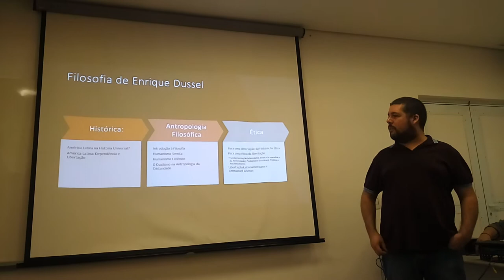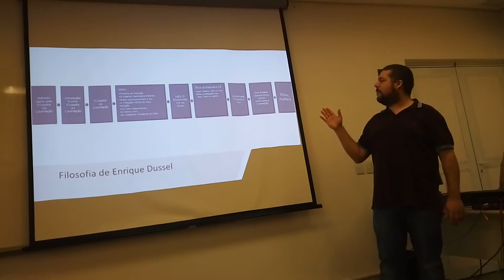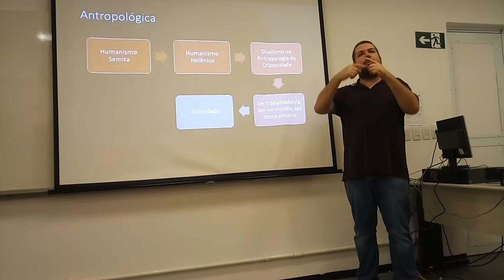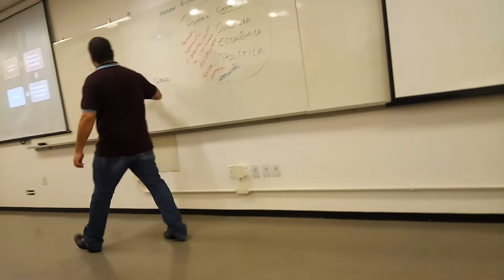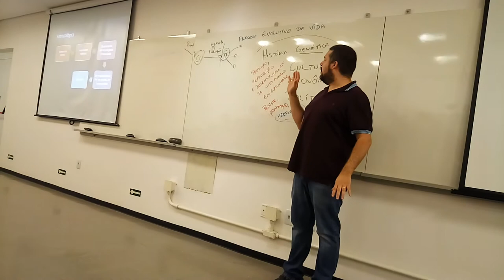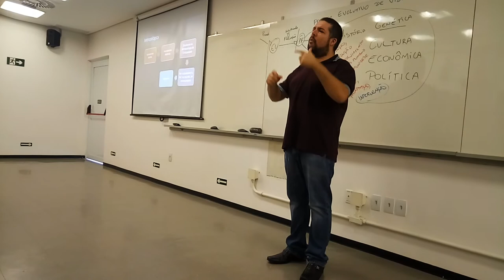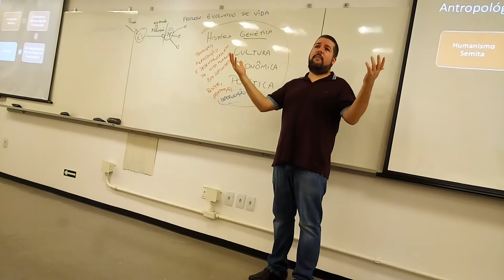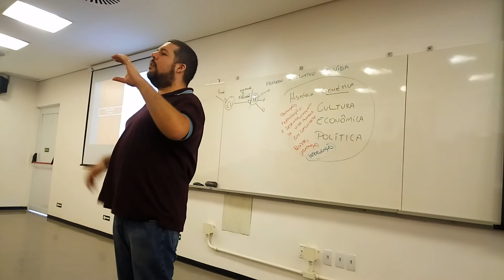Filosofia e Pedagogia da Libertação: Enrique Dussel e Paulo Freire (2 de 3)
3ª Semana das Licenciaturas (2017) UFABC. Os professores Bruno Reikdall e Hugo Allan Matos apresentam uma perspectiva introdutória às filosofias de Enrique Dussel e Paulo Freire, bem como alguns possíveis diálogos entre estes dois autores fundamentais para a Filosofias Latino-Americana.